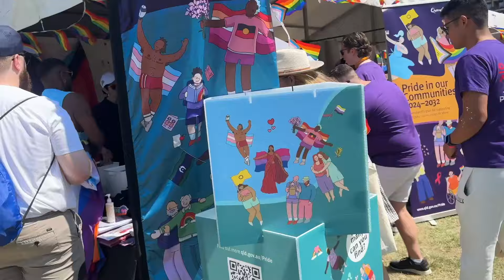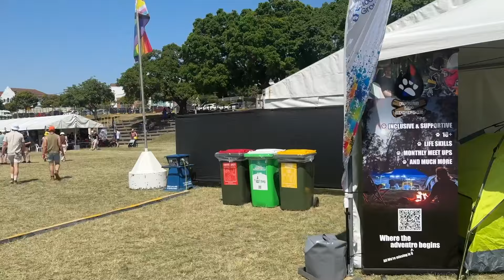2024 Brisbane Pride Fair Day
Highlight videos clips at the Brisbane Pride Festival Rally & March in September 2024.
The Rally reminds us why we march. It’s where we find our voice, our community, and our resolve.